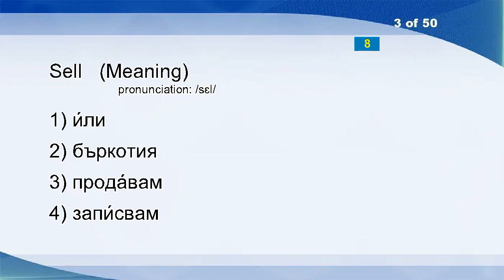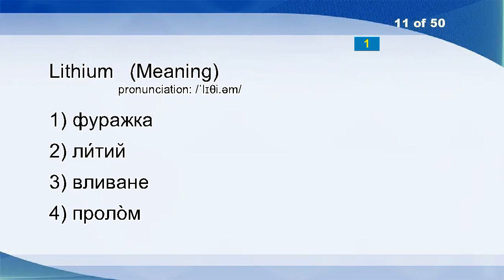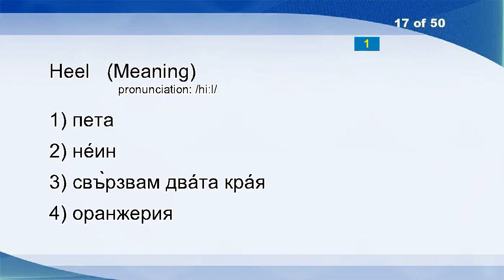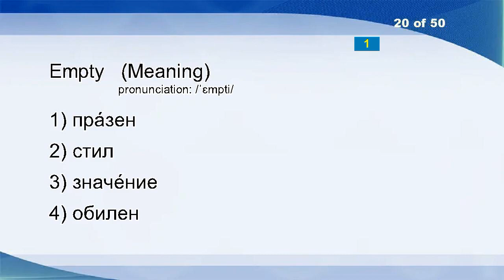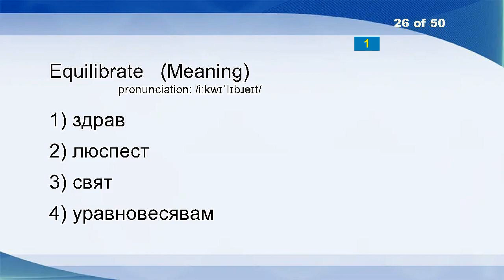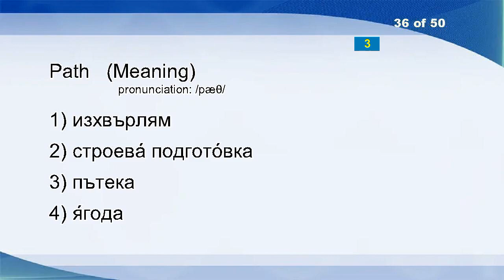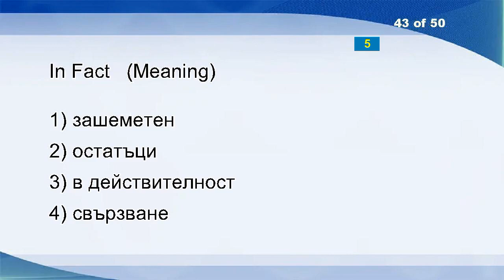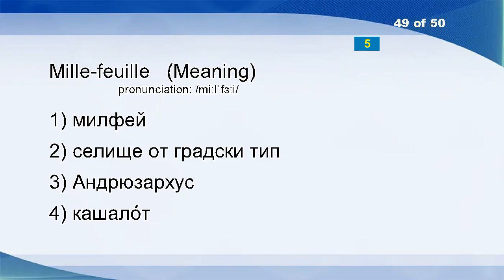English Bulgarian Vocabulary Word Power Test 76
Wave
Flatfoot
Sell
Estate
Father-in-law
Hearty
Stepmother
Passer-by
Cilium
Surgery
Lithium
Knowledge
Commando
Funk
Hanky-panky
Bar
Heel
Grandiose
Croatian
Empty
Brass
Update
Take
Horny
Crow
Equilibrate
Frizz
Lavish
Satan
Interpupillary
That's That
Singlet
Fiery
Po
Awake
Path
Capability
Barnacle
Crucible
Glove
Awe
Clearance
In Fact
Dungaree
Inculcate
Dross
Wrinkle
Square Bracket
Mille-feuille
Hyperlink